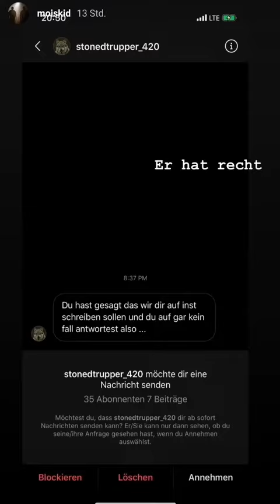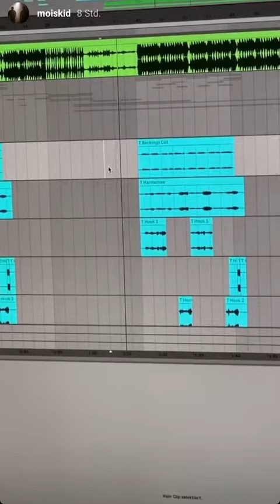Zuviele Fake Accounts! - Mois Instagram 07.05.20